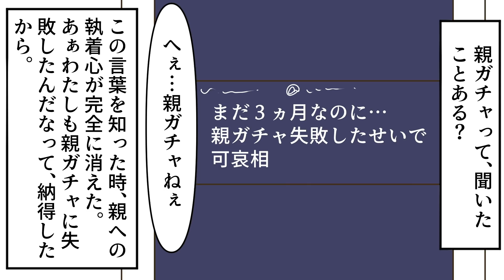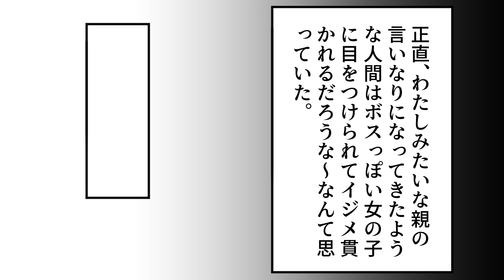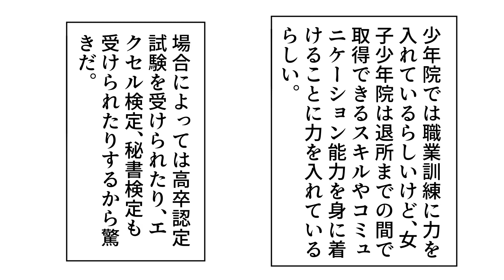【漫画】意外と誤解の多い女子少年院「少女院」の実態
罰する場ではなく更生の場…ということですな🕵️‍♂️

◆クレジット
・BGM